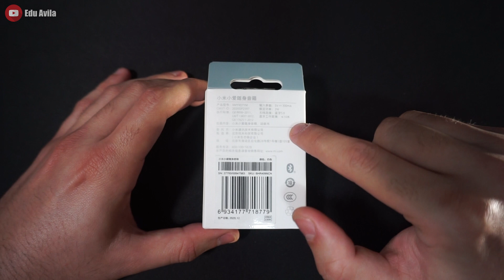El MINI Altavoz Bluetooth de Xiaomi MAS BARATO - Mi XiaoAI Portable Speaker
Os enseño el altavoz bluetooth mas pequeño y barato que nos ofrece Xiaomi. Se trata del Mi XiaoAI Portable Speaker. Tiene una potencia máxima de 2W que te sorprenderá en su pequeño tamaño. Su mayor ventaja es la portabilidad y un bajo coste.

Cosas que utilizo para grabar mis vídeos:
Cámara Evil Sony Alpha 5100
Dron Mavic AIR 2 Vuela Mas Combo
Cámara GoPro
Tarjeta SD
Tarjeta Micro SD 128GB
Foco a batería
Linterna Imalent DM70
Linterna Xiaomi Nextool
Grabadora de audio
Maletín de herramientas